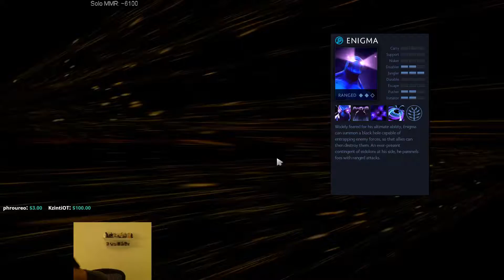Merlini Jakiro LONG RANGE ATTACKS DRAGON LANCE NEW TALENT Dota 2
Player: Merlini
Hero: Jakiro

Credit
Song: You & I [Rewind Remix Release]
Artists: Geoxor

Credit
Song: Upheaval [Rewind Remix Release]
Artists: Fandalf